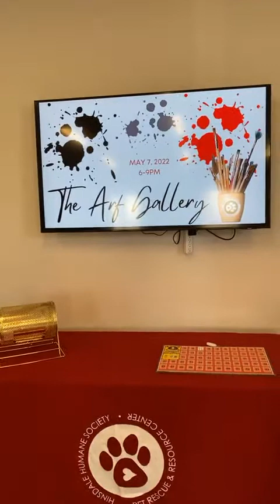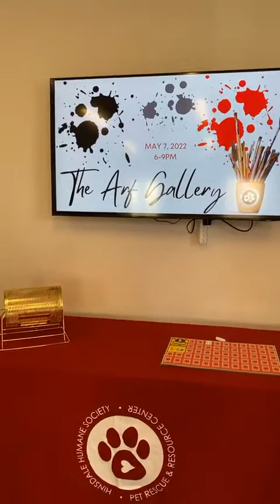Queen of Hearts Raffle 4/26